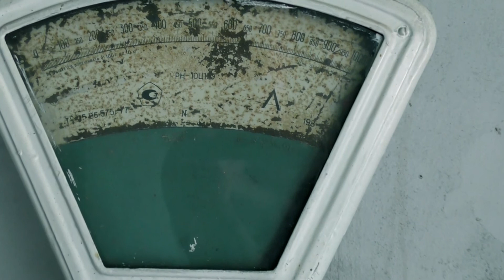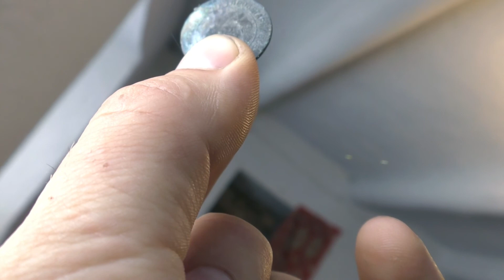ХАТА ПІД ПАСІКУ ЗА 13 ТИСЯЧ грн.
КУПІВЛЯ ХАТИ ПІД ПАСІКУ, І ОСВОЄННЯ НОВИХ ТЕРИТОРІЙ СТАЛО ВИМУШЕНИМ КРОКОМ. НАБРИДЛО КОЧУВАТИ.